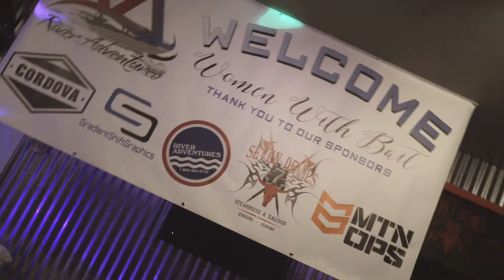Fish Dance 2019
Fish Dance went just as planned! We got to announce all our winners for this years 25th annual Women With Bait tournament! Everyone had an amazing time! lots of cheers and dancing! WWB 2020 we are ready for you! We are transitioning into our Jet boat tour and sturgeon fishing season! Head over to our website linked below to choose your bucket list adventure!!

***HELLS CANYON TOUR BOAT SEAT GIVE AWAY BEING DRAWN THIS FRIDAY***

Stay in the full loop!
STURGEON AND JET BOAT TOURS BOOKING NOW